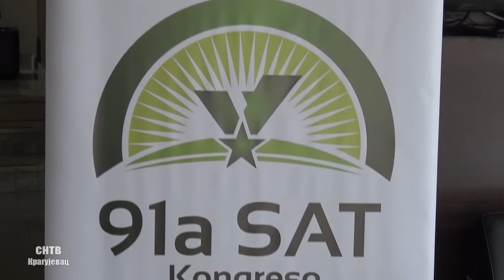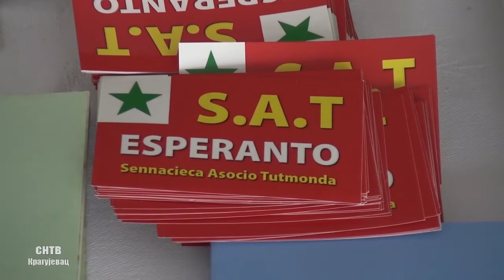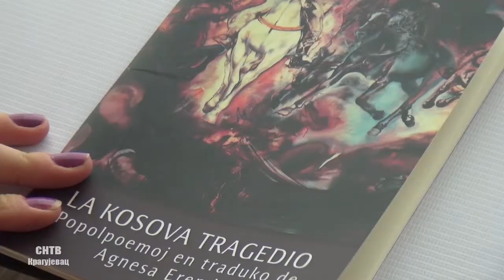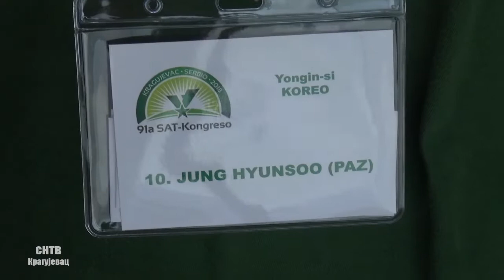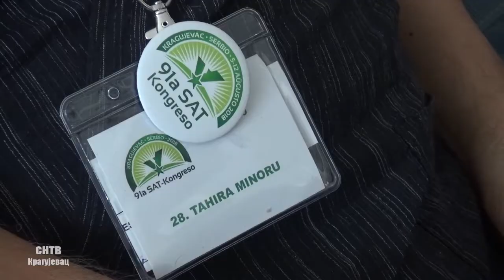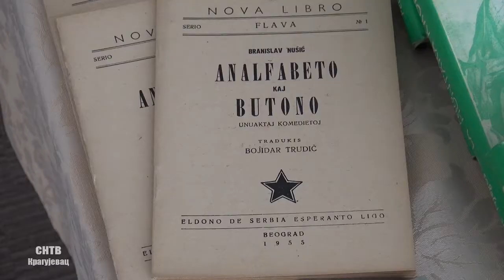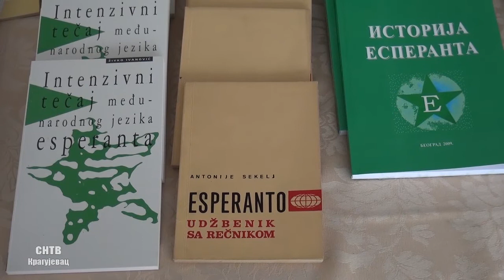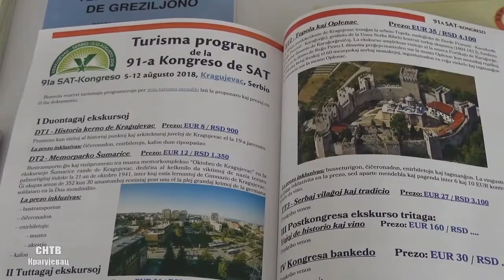Na licu mesta - Svetski kongres esperantista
U Kragujevcu je održan 91. Svetski kongres esperantista pod nazivom “Esperanto kulturni most između Kragujevca i sveta”, na kome je učestvovalo preko sto delegata iz celoga sveta.